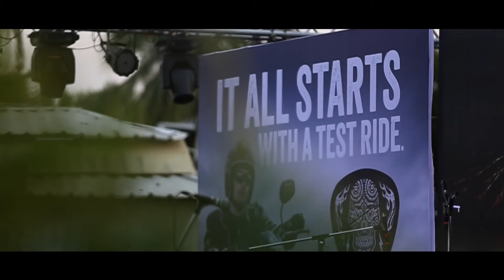Event Film - Harley Rock Riders Season 7 Hyderabad